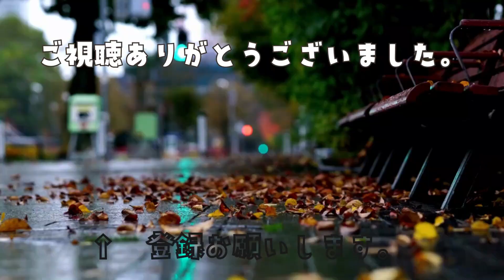鹿児島中央駅から天文館方面へ歩く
鹿児島には鹿児島駅と鹿児島中央駅があって少々ややこしい。現在栄えているのは鹿児島中央駅のほう。
鹿児島駅のほうが市役所に近いが、始終点駅が鹿児島中央駅に移り、新幹線も停まるのは鹿児島中央駅。
鹿児島市の人口は約58.9万人　都市圏人口は72.4万人